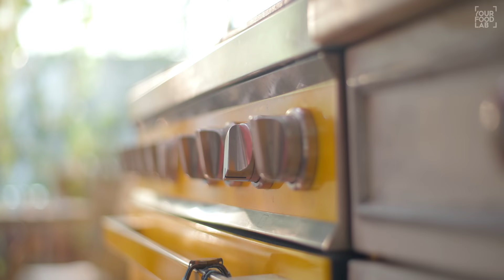Corn Cheese Balls Recipe | Cheese Corn Ball Masala | चीज़ कॉर्न बॉल मसाला | Chef Sanjyot Keer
Full written recipe for Corn Cheese Balls and Corn Cheese Ball Masala

Prep time: 15-20 minutes
Cooking time: 35-40 minutes
Serves: 4-5 people

Corn cheeseball
Ingredients
For mixture:
PROCESSED CHEESE | प्रोसेस्ड चीज़ 250 GRAMS (GRATED)
POTATO | आलू 3 MEDIUM SIZED (BOILED)
PANEER | पनीर 100 GRAMS (GRATED)
SWEET CORN | स्वीट कार्न 1 CUP
SALT | नमक TO TASTE
BLACK PEPPER POWDER | काली मिर्च पाउडर A PINCH
GREEN CHILLIES | हरी मिर्च 2-3 NOS. (CHOPPED)
GINGER | अदरक 1 INCH (CHOPPED)
For coating:
REFINED FLOUR | मैदा 1/2 CUP
CORN FLOUR | कॉर्न फ्लोर 1/2 CUP
PANKO BREADCRUMBS | पैंको ब्रेड क्रंब्स AS REQUIRED
Method:
To make the mixture for corn cheeseballs, add the grated processed cheese, potato, make sure you smash the potatoes well while adding them into the bowl, along with the remaining ingredients of the mixture & combine it well using your hands.
Once all the ingredients have combined take a spoonful of the mixture & form it into a roundel & similarly, form roundels of the remaining mixture.
To make the slurry for coating, add refined flour, corn flour & salt in a separate bowl & make a semi-thick slurry by adding water gradually & whisking it continuously.
In a separate bowl add panko breadcrumbs as required, you can also use normal breadcrumbs, & season it with salt & black pepper & mix it well.
Now to coat the corn cheeseballs, dip the roundel in the slurry first & coat it well.
Further lift it with a fork so that all the excess slurry drips off & then place it in the breadcrumbs, coat it well with the breadcrumbs.
Double coat by dipping it in slurry & coating it with breadcrumbs again, double coat all the corn cheeseballs in the same way.
To fry these, heat oil in a deep sauce pan or a kahdaai until it gets moderately hot or reaches 175 C.
Drop the corn cheeseballs carefully in hot oil & fry them without stirring for the first 30 seconds then continue to fry them while stirring them gently over medium high flame until crisp & light golden brown.
Strain them out using a large spider & transfer them onto a sieve so that all the excess oil drips off.
Your crispy corn cheeseballs are ready, you can serve them as a starter with some ketchup & mayonnaise.
Gravy
Ingredients:
For base gravy:
ONION | प्याज़ 5-6 MEDIUM SIZED (QUARTERS)
GARLIC | लेहसुन 3-4 CLOVES
GINGER | अदरक 1/2 INCH
GREEN CHILLIES | हरी मिर्च 1-2 NOS.
CASHEW | काजू 10-12 NOS
BAY LEAF | तेज पत्ता 1 NO.
CLOVES | लौंग 2 NOS.
BLACK CARDAMOM | बड़ी इलाइची 1 NO.
For tadka:
GHEE | घी 1-2 TBSP
CINNAMON | दालचीनी 1 INCH
GREEN CARDAMOM | हरी इलायची 2-3 PODS.
GARLIC | लेहसुन 1 TBSP (CHOPPED)
GINGER | अदरक 1 INCH (JULIENNE)
POWDERED SPICES
KASHMIRI RED CHILLI POWDER | कश्मीरी लाल मिर्च पाउडर 2 TSP
WHITE PEPPER POWDER | सफेद मिर्च पाउडर 1/4 TSP
CURD | दही 1/2 CUP (WHISKED)
KASHMIRI RED CHILLI PASTE | कश्मीरी लाल मिर्च कि पेस्ट 2-3 TBSP (OPTIONAL)
SUGAR | शक्कर A PINCH
FRESH CREAM | फ्रेश क्रीम 3-4 TBSP
KASURI METHI | कसूरी मेथी A PINCH
GARAM MASALA | garam masala A PINCH
FRESH CORIANDER | हरा धनिया A SMALL HANDFUL (CHOPPED)
Method:
In a kadhaai add onion, garlic, ginger & the remaining ingredients of the base gravy, then cover it with a lid & switch on the flame, cook it over medium flame for 15 minutes.
After cooking it for 15 minutes, remove the lid & check if the onions have cooked, then switch off the flame & discard bay leaf & black cardamom, now cool down the mixture completely.
Once cooled down, add the mixture into a mixer grinder jar & grind it into a fine puree, your base gravy is ready.
To make the final gravy, set a pan over high heat & once it gets hot add the ghee & let it heat well.
Further add cinnamon, green cardamom, garlic & ginger, stir well & cook over medium flame for 1-2 minutes.
After cooking it for 1-2 minutes, lower the flame & add all the powdered spices, give it a light stir & add the yellow base gravy, stir well & cook the gravy for 10-12 minutes over medium flame.
Further whisk the curd in a separate bowl & add it to the gravy, stir well & add the kashmiri red chilli paste, adding Kashmiri red chilli paste is completely optional, stir well & cook for 2-3 minutes.
Now taste for salt at this stage & adjust accordingly & add, sugar, fresh cream, kasuri methi, garam masala & fresh coriander, mix well.
Your gravy for corn cheeseball is ready, you don’t have to mix the corn cheeseballs in the gravy, you can serve it by placing the cheeseballs in a bowl or a plate & pour the gravy on top of it.
Serve hot with tandoori tandoori rotis.